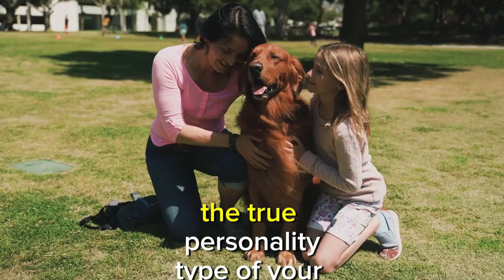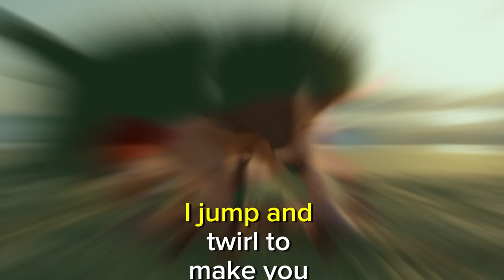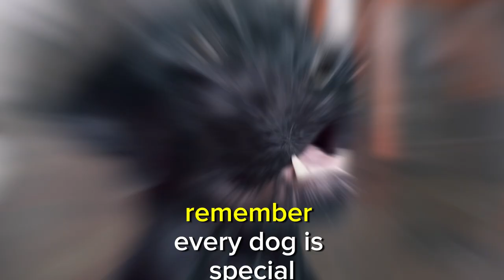12 Riddles That Reveal the True Personality Type of Your Dog 🐶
Have you ever wondered about the true personality of your dog? In this video, we explore 12 fun and insightful riddles that reveal the unique traits and characteristics of your furry friend. From the playful fetch enthusiast to the laid-back couch potato, discover what makes your dog truly special.

Join us as we delve into:

The Fetch Enthusiast
The Couch Potato
The Foodie
The Protector
The Social Butterfly
The Explorer
The Independent
The Clown
The Learner
The Velcro Dog
The Water Lover
The Sensitive Soul
Each riddle will help you understand your dog's behavior and preferences, making it easier to cater to their needs and strengthen your bond. Whether your dog loves to explore, is a foodie, or enjoys cuddles, there's a personality type for every pup.

Share in the comments below which riddle best describes your dog!